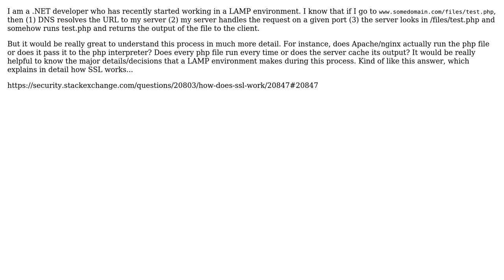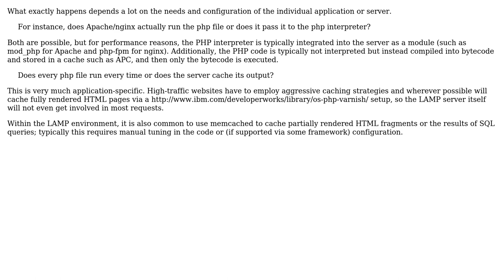Software Engineering: What exactly happens on a LAMP machine when I request a php file?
With thanks & praise to God, and with thanks to the many people who have made this project possible! | Content (except music & images) licensed under CC BY-SA | Music | Images & others | With thanks to user NovaDenizen user Michael Borgwardt user Bernie2436 and the Stack Exchange Network Trademarks are property of their respective owners. You are responsible for your own actions.